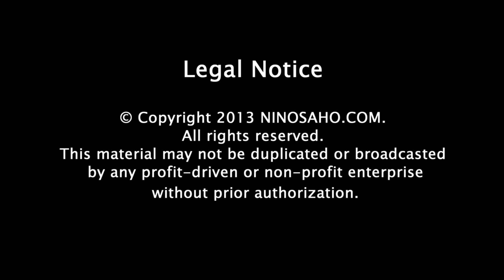Rabi Yosip Bet Yosip recites "Atouraya Khata" (Assyrian) V2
A moving recitation of Malfono Ninos Aho's famous poem "Atouraya Khata" by his longtime friend and respected poet, Rabi Yosip Bet Yosip.